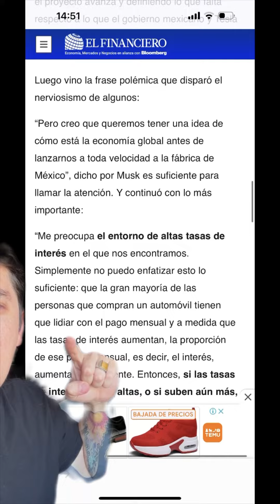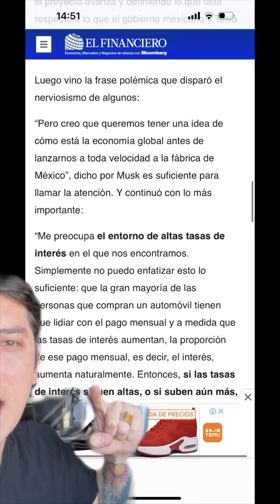La fábrica de Tesla en México peligra: Elon Musk está preocupado por el impacto que tendrán las alta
La fábrica de Tesla en México peligra: Elon Musk está preocupado por el impacto que tendrán las altas tasas de interés, según Reuters elonmusk tesla teslamexico news noticias mexico samuelgarcia gobierno inversion amlo morena dinero autoselectricos electrico @Samuel Garcia